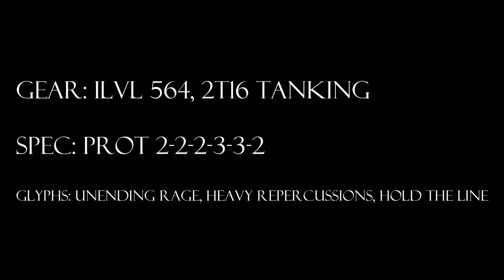World of Warcraft, Level 90 Protection Warrior Solo: Halfus 10 Heroic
The Cranky Tank solos Halfus 10H in Bastion of Twilight.